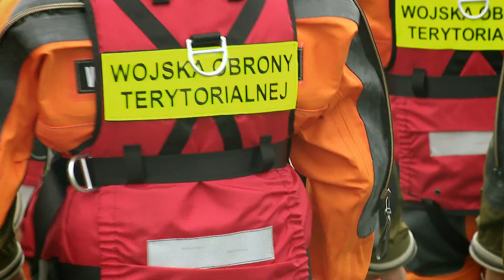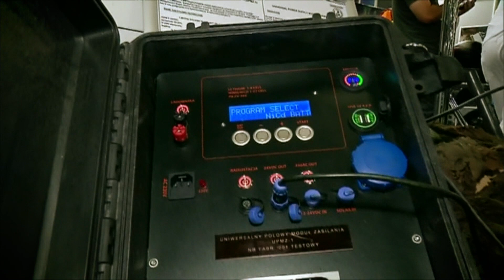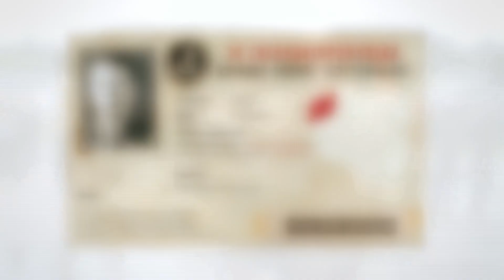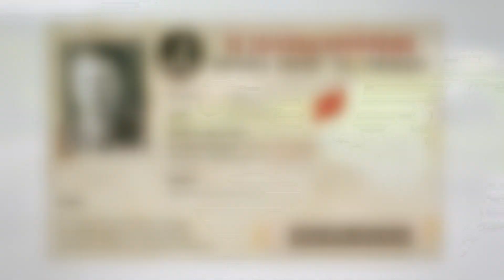TVP3 Szczecin TERYTORIALSI odc 21